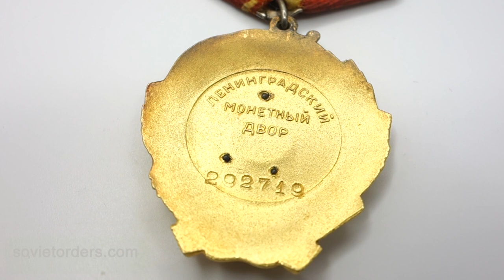Order of Lenin #292719 / Орден Ленина #292719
Made of solid gold, platinum and enamels. Measures 44.39 mm in height, 38.15 mm in width and weighs 33.3 grams without its suspension. The stamped serial number and raised mint mark are located at the center of its reverse.

The order is in superb condition with beautiful enamels and minor contact marks only. All details are crisp and even the higher parts of the order show virtually no wear. There have been no repairs and the connection ring has not been cut. The reverse is in pristine condition as well and features an appealing toning to the gold. Its double layer steel suspension and ribbon original and time period to the award.